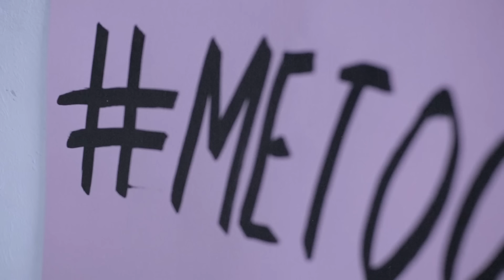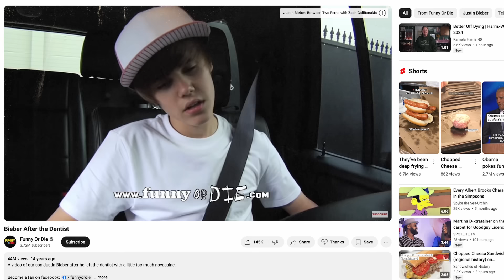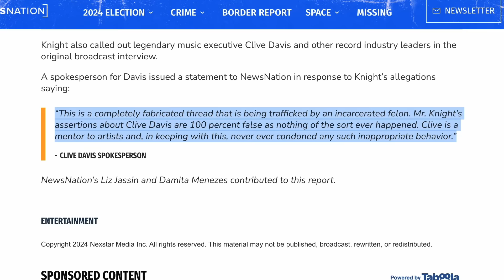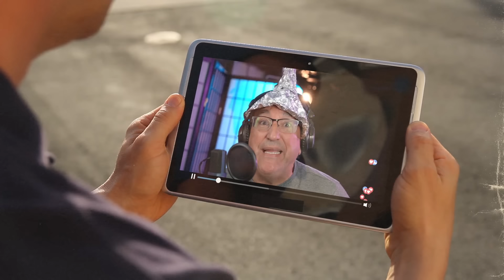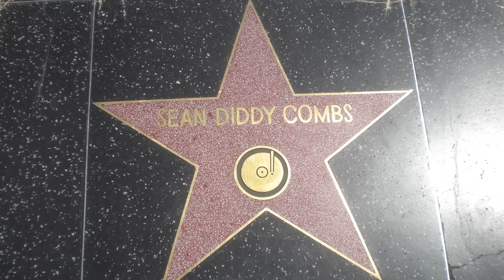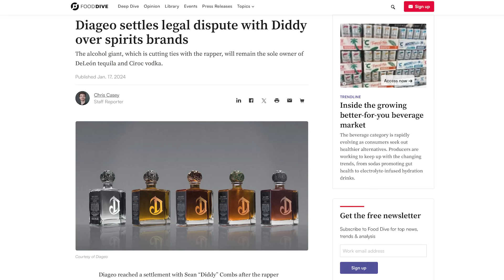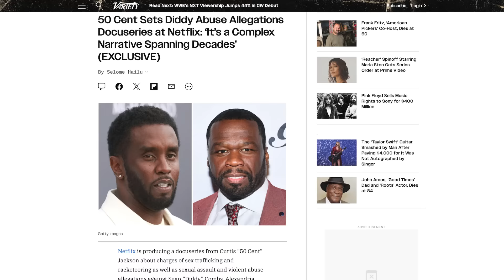How Diddy’s Case Could Be Bigger Than Epstein or Weinstein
Chris Cuomo delves into the ongoing case of Sean “Diddy” Combs and the potential culture of exploitation involving power and wealth. He draws parallels to other high-profile cases like those of Jeffrey Epstein and Harvey Weinstein, questioning the broader implications of society’s tolerance toward such behavior. Cuomo stresses the importance of uncovering the truth, seeking transparency, and urging a cultural shift away from enabling predatory practices.

00:00 Diddy Case
09:03 Cozy Earth
10:21 AG1
11:43 Diddy Case
20:42 120 Life
21:58 Shopify
23:16 Diddy Case
32:43 What do you think?

AG1
Try AG1 and get a FREE bottle of Vitamin D3K2 AND 5 free AG1 Travel Packs with your first purchase at drinkAG1.com/ccp That’s a $48 value for FREE. Check it out